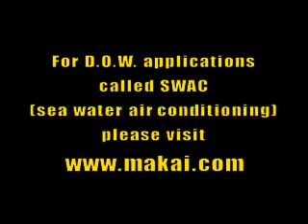Global Cooling Resource: Deep Ocean Water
DOW or Deep Ocean Water has the potential to help solve global warming. Since tchnologies employing DOW have effluents that are colder than the atmosphere, they cool the atmosphere. In Deep Ocean Water, we examine the purity, temperature, air conditioning, and renewable energy applications of DOW. Narrated by John Craven PhD, intrepid oceanographer and inventor.
With botanist - oceanographer-explorer Sylvia Earle.